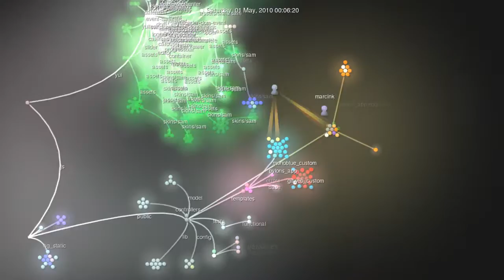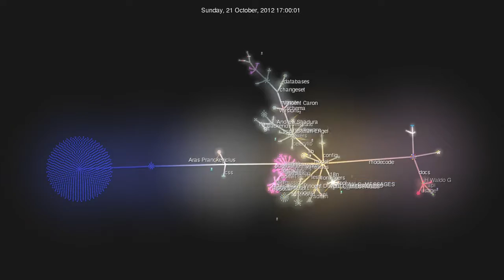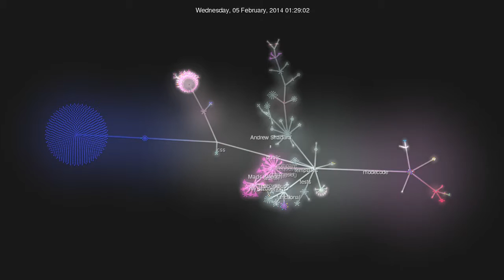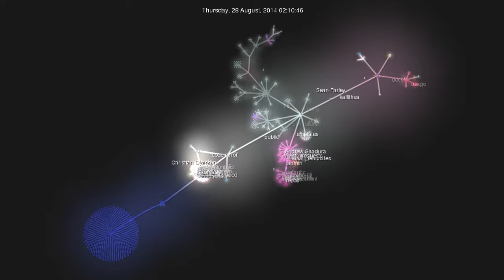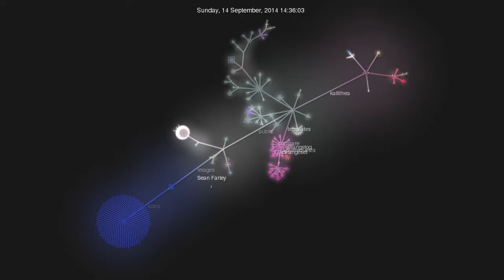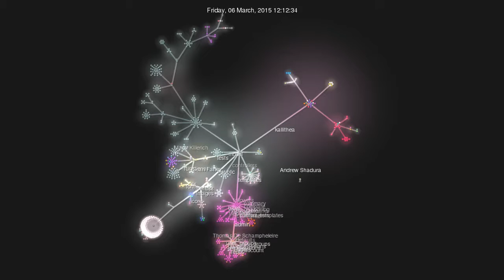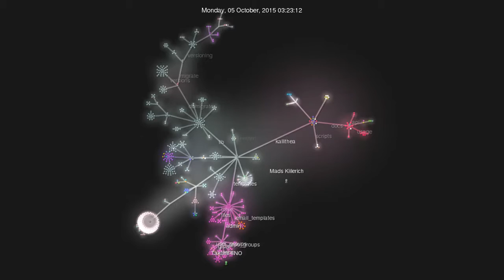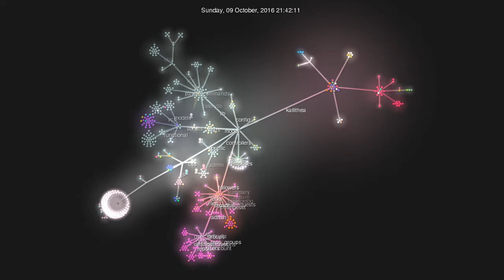Kallithea history visualised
Kallithea development visualisation, from the very beginning until October 2016. The video is produced using Gource.

Kallithea is a GPLv3 cross-platform free software source code management system, supporting Mercurial and Git.